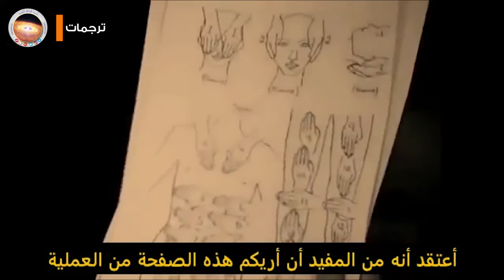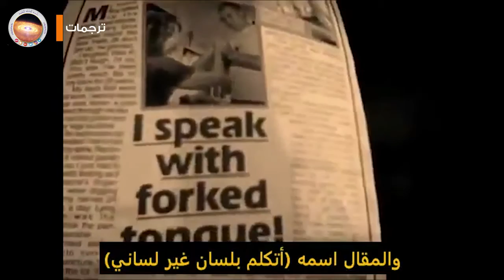The dangers of Reiki